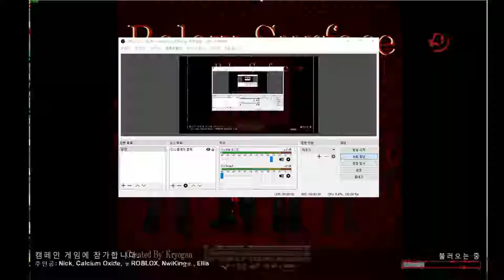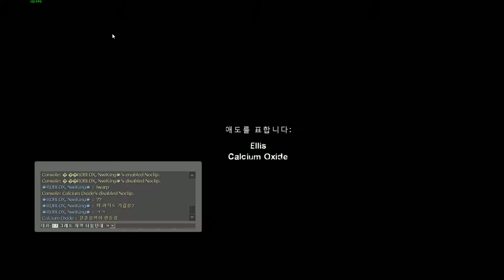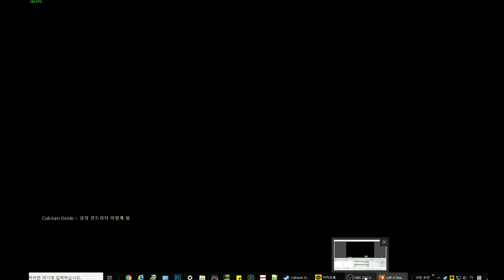☣roblox,nwi imgeum☣'s l4d2 play - Below Surface Part 2